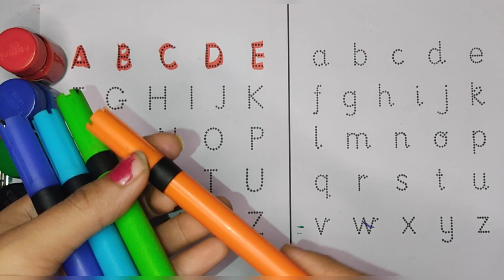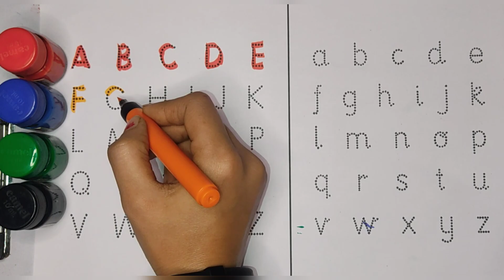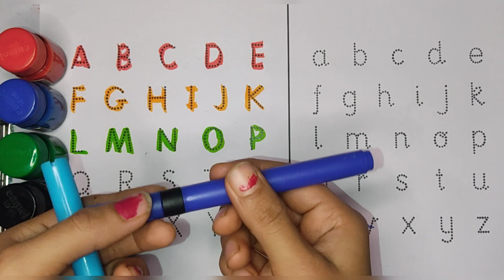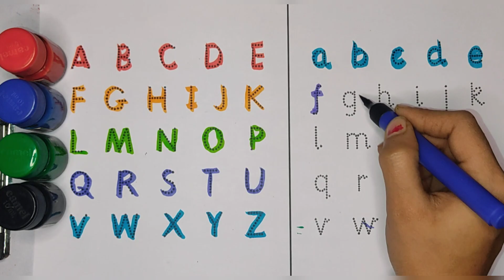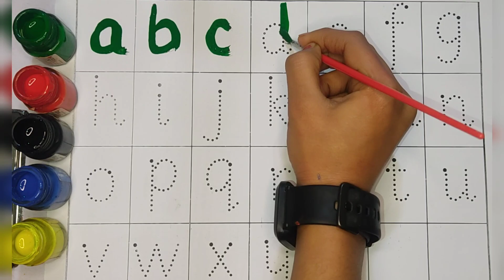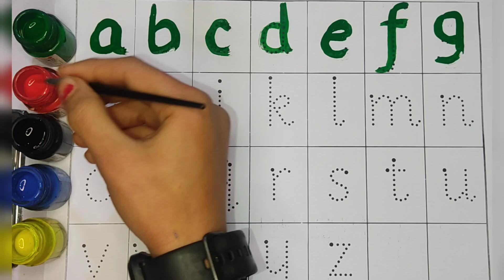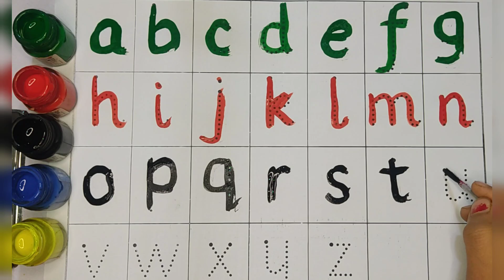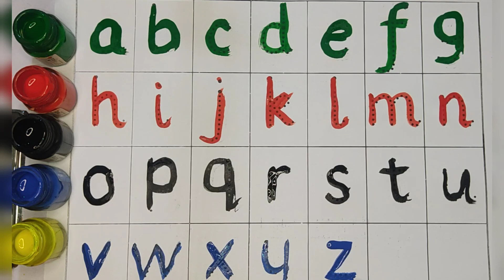a to z alphabets | abcd | english alphabets | a for 🍎18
Your query👇

abc song
alphabet song
nursery rhymes
abc
alphabet
a to z
abcd
kids videos
kids songs
alphabet lore
baby songs
kids
abcd abcd
toddler songs
abcd song
for kids
kindergarten
abc alphabet
abc song for children
children songs
learn alphabet
songs for kids
preschool
abc song phonics
alphabets
animation
a for apple
kids animation
phonics
alphabet sounds
abc letters
kids education
abc song for kids
abc rhymes
learn the alphabet
color
abc nursery rhyme
phonics song
abcd rhymes
a-z
english alphabet
b for ball
kid songs
children
learn abc
toddlers
learn color
small letter
abc songs
vwxyz
abc alphabet learning
1 to 50 counting
endless numbers
colour
alphabets song
kids class
varnamala
small abcd
abcabc
abckidtv
kindergarten songs
alphabet lore meme
rhymes
transform
kids song
abc songs for children
education
kids entertainment
toddler
alphabet series
children learning
songs
abc song nursery rhymes
cartoon
nomadkids
more kids songs
learn
phonics songs
videos for kids
baby
preschool songs
preschool learning
meme
mike salcedo
funny
alphabet lore q
speed 999x
backwards
english
tigiboo
babies cartoons
kids tv
english rhymes
sing along
alphabet lore abc song
rewind
abc alphabet lore song
color song
abc for kids
learning songs
shorts
nursery
vocavoca
learn abc for kids
youtube kids
kids video
learn colors
top songs
kids music song
preschool song
nursery songs
kids rhyme
learning letters
leaning abc
child
abc kids
alphabet dop
abc rhyme
education rhyme
education song
abc song for
learn phonics
english varnamala
phonics (tv subject)
abcd songs
alphabet songs for children
nursery rhyme
childrens songs
game
gameplay
game game
games games
letters
abcdefghijklmnopqrstuvwxyz
abcd letters
abcd cartoon
montessori
playschool
learning
blippi colors
blippi abc
learn alphabets for toodlers
dinosaur song
educational song
excavator song
learn english
kids english
kindergarten education
babies abcd
alphabet learning for toddler
phonic songs
phonic song
phonic spelling
phonic learning
kids phonics
letter sounds
pororo
penguin
for children
pororo english episodes
animal